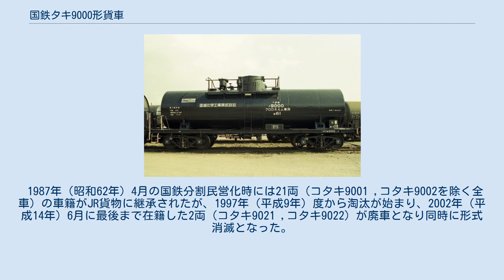国鉄タキ9000形貨車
本形式は、クロロホルム専用の35t 積タンク車として1961年（昭和36年）11月2日から1981年（昭和56年）3月31日にかけて23両（コタキ9000 - コタキ9022）が富士重工業、日立製作所、日本車輌製造、川崎重工業にて製作された。
 本形式の他にクロロホルムを専用種別とする形式には、タキ6810形（1両）のみである。
 1979年（昭和54年）10月より化成品分類番号「毒61」（毒性の物質、毒性物質、危険性度合2（中））が標記された。
 落成時の所有者は、信越化学工業、三井化学（その後三井東圧化学へ社名変更）、旭硝子、徳山曹達の4社でありその各々の常備駅は黒井駅、笠寺駅、知手駅、新南陽駅である。
 三井東圧化学所有車4両（コタキ9010 - コタキ9013）が1984年（昭和59年）7月30日に信越化学工業へ名義変更された。
 徳山曹達所有車2両（コタキ9021 ,コタキ9022）が1988年（昭和63年）6月15日に日本石油輸送へ名義変更された。
 旭硝子所有車2両（コタキ9014 ,コタキ9015）が1994年（平成6年）1月に信越化学工業へ名義変更された。
 長年に渡る製造、製作メーカー数、ユーザー数の多さ、等の条件により形態の変化の多い形式である。
 荷役方式は、積込みはタンク上部の液入管からの上入れ、荷降ろしは吐出管からの下出し方式、液出管と空気管による上出しの2種類が存在した。
 車体色は黒色、寸法関係は全長は10,700mm、全幅は2,400mm、全高は3,872mm、台車中心間距離は6,600mm、実容積は23.5m3、自重は16.7t、換算両数は積車5.0、空車1.6であり、台車はベッテンドルフ式のTR41C、TR41E-12、TR41E-13、TR225、TR213Cである。
TR41C装備車は後にTR41DS-13に改造された。
 1987年（昭和62年）4月の国鉄分割民営化時には21両（コタキ9001 ,コタキ9002を除く全車）の車籍がJR貨物に継承されたが、1997年（平成9年）度から淘汰が始まり、2002年（平成14年）6月に最後まで在籍した2両（コタキ9021 ,コタキ9022）が廃車となり同時に形式消滅となった。
（所有者は落成時の社名、区分分けはロット毎）